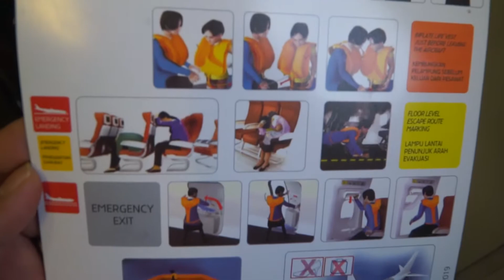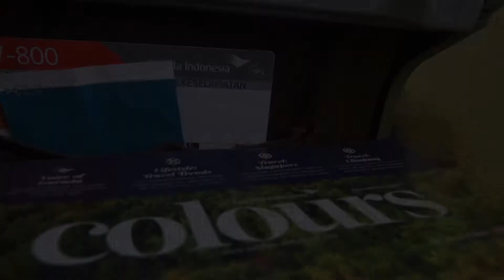BOEING 737-800 Garuda Indonesia GA-150 Takeoff from Jakarta Airport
Penerbangan Garuda Indonesia GA-150 Boeing 737-8AS (PK-GEM) dari Bandara Internasional Soekarno Hatta, Tangerang Banten - Jakarta ke Bandara Internasional Hang Nadim, Batam

Keberangkatan 06:44 LT
Kedatangan 08:15 LT
Lama penerbangan 1 jam 15 menit

Penerbangan tanggal 15 Desember 2019